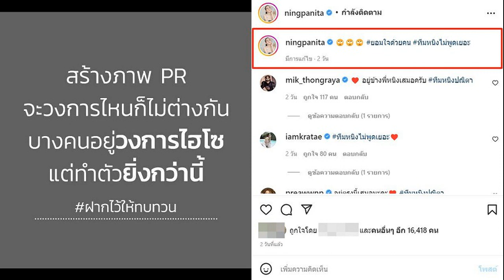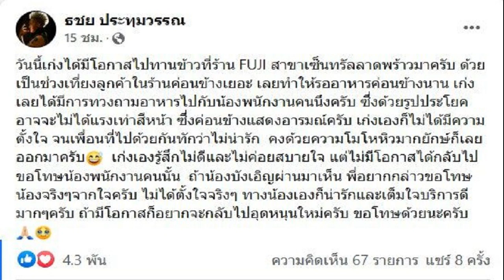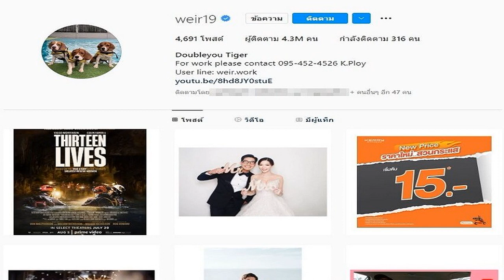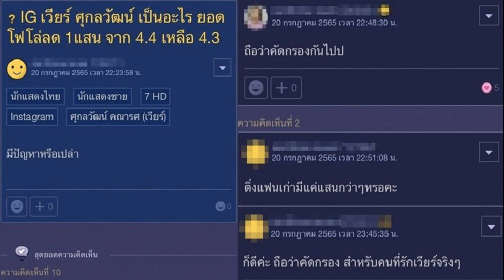เอ็ม เหลิงพ่อรวยอยากมีเพื่อนไฮโซ ติดหนี้มหาศาล หม่ำ เคลียร์ใจทำไมไม่ด่า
เผยอีกเรื่องพ่อลูกไม่คุยกันนานเป็นเดือน พ่อเครียดทุกวันลูกไม่ฟัง เอ็ม เผยช่วงกลับจากเมืองนอกเหลิงพ่อรวยอยากมีเพื่อนไฮโซ กินเที่ยวติดหนี้มหาศาล พ่อต้องตามใช้ หม่ำเคลียร์ใจเอ็มทำไมไม่ด่า
หม่ำ จ๊กมก ควง เอ็ม บุษราคัม ลูกสาว เปิดใจในรายการตีสิบเดย์ โดยตอนหนึ่งได้เล่าย้อนเหตุการณ์ลูกสาวโดดเรียนไปดูหนังกับเพื่อน เอ็ม เผยกำลังอยู่ในโรงหนัง พ่อโทรมาระเบิดลง กลับบ้านไป พ่อไม่ตี ลงโทษให้คัดลายมือเหมือนเด็ก เอ็ม อยู่ ม.5 แล้ว เลยเขียนจดหมายระบายความในใจ กะทำให้พ่อเข้าใจ เพราะพ่อก็เคยเป็นวัยรุ่น เอ็มแค่คิดว่าเป็นรสชาติหนึ่งของชีวิต แต่ไม่เลย พ่อก็มองมุมของพ่อ
หม่ำ กล่าวว่า เราคิดว่ามีครั้งแรกก็มีครั้งที่สอง หัวอกพ่อ ลูกผู้หญิงโดดเรียนกับใคร ไปกับเพื่อนผู้หญิงหรือผู้ชาย
ด้าน เอ็ม เผยว่า พ่อมองว่าเราเชื่อฟังครูได้ แต่ทำไมไม่ฟังพ่อ แต่เราก็คิดมุมเรา ตอนนั้นเป็นวัยรุ่น เอาความคิดเราเป็นที่ตั้ง ก็งัดกันเลย ไม่คุยกัน
ถามว่าไม่คุยกันเป็นเดือน เอ็ม กล่าวว่า ไม่คุยกัน เลี่ยงกัน เราเหมือนกันเวลาโกรธโมโหจะไม่ระเบิดอารมณ์ใส่กัน จะเงียบ โดย หม่ำ ยอมรับว่า คุยแล้วกลัวจะหนักกว่าเดิม เราทำงานกลับมาก็เข้าห้อง ส่วน เอ็ม บอกด้วยว่า เงียบทั้งคู่คนที่อึดอัดคือแม่ พยายามเป็นกาวใจจนท้อ
ถามว่ายอมคุยกันเพราะอะไร เอ็ม เล่าว่า มีรายการมาติดต่อให้พ่อไดรฟ์กอล์ฟสอนลูกสาว เอ็มไม่อยากไป แต่ด้วยเวลาเหมาะเจาะ เหมือนพรหมลิขิตว่าต้องคุยกันแล้ว เราเลยสวมวิญญาณนักแสดงคุยกัน เราเลยตามเลยไปเลย แล้วไม่พูดเรื่องนี้ขึ้นมาอีกเลย
กลัวเสียฟอร์มทั้งคู่ หม่ำ ยอมรับว่า จริงๆอยากคุยกับลูก แต่ไปคุยก่อนก็หาว่าใจอ่อน เราพ่อเว้ย

เอ็ม ยังเผยเหตุการณ์ตอนกลับจากเมืองนอก เหลิงมาก เหลิงว่าพ่อเรารวย มีเงิน เราอยากมีเพื่อนไฮโซ อยากอยู่ในกลุ่มนั้นบ้าง พยายามเป็นสิ่งที่เราไม่ได้เป็น ใช้เงิน ไปกินกับเพื่อน ซื้อของ ทำโน่นทำนี่ รูดเข้าไป กดเงินสดมาใช้
ตอนนั้น ทำงานโรงลาบร้านอาหารพ่อ ทำด้วย เที่ยวด้วย ตื่นเที่ยง เที่ยวกว่าจะกลับมาก็เช้าแล้ว วนลูปเรื่อยๆ บอกเพื่อนวันนี้ไม่ไปไม่มีเงิน ไม่มีใครเชื่อ เฮ้ยลูกหม่ำ ไม่มีเงินได้ไง มาเหอะ
หม่ำ กล่าวว่า พ่อบอกแล้วก็ไม่ฟัง ผมพูดสั้นๆเลย วันหนึ่งที่เอ็มมีครอบครัว เอ็มจะนึกถึงเงินเหล่านี้